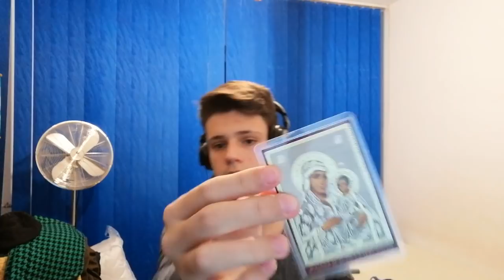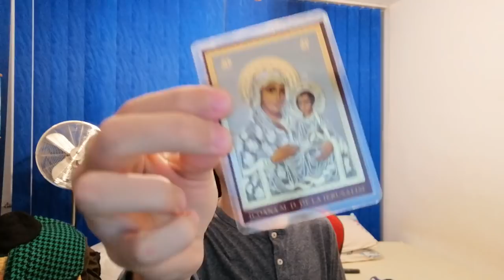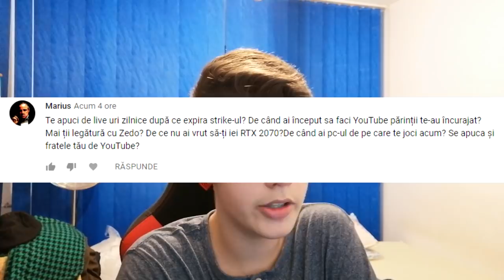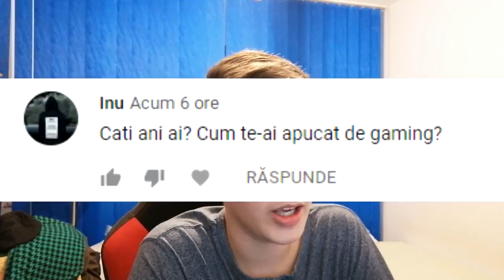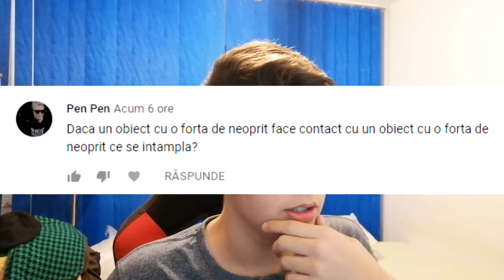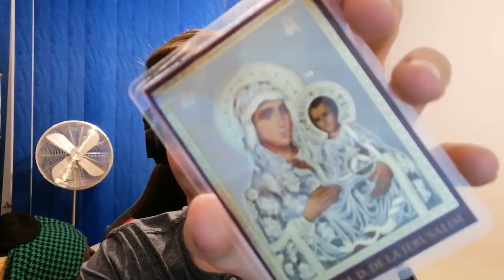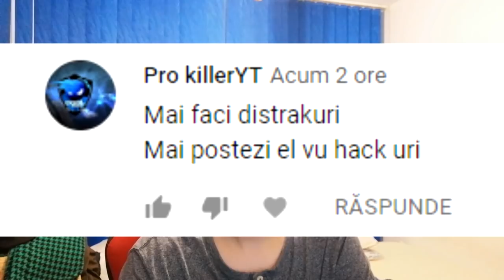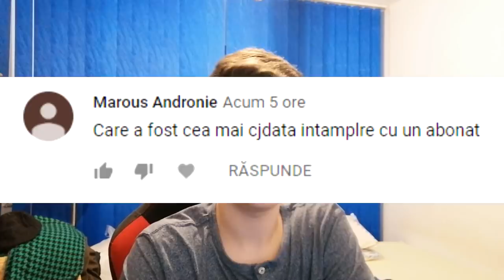De ce te-ai nascut ?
Specs :

- Cpu : i7 8700k stock
- Gpu : Gtx 1070 ti stock
- Mobo : Msi Tomahawk
- Ram : 16 gb ram Kingston DDR4